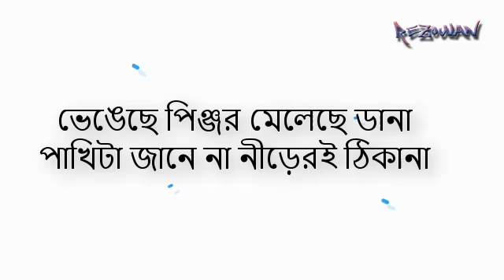এন্ড্রু কিশোর এক নজরে | Bibliography of Andrew Kishore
লাখো ভক্ত অনুরাগীদের কাঁদিয়ে পৃথিবীর মায়া ত্যাগ করে চলে গেলেন দেশবরেণ্য কণ্ঠশিল্পী এন্ড্রু কিশোর।

মরণব্যাধি ক্যান্সারের সঙ্গে দীর্ঘদিন ধরেই লড়াই করছিলেন তিনি।

৬জুলাই ২০২০ সন্ধ্যায় রাজশাহীতে তিনি শেষ নিঃশ্বাস ত্যাগ করেন।

টানা নয় মাস সিঙ্গাপুরে চিকিৎসাধীন থেকে গত ১১ জুন ২০২০ একটি বিশেষ ফ্লাইটে দেশে ফিরেন এন্ড্রু কিশোর। তারপর থেকে নিজ জন্মস্থান রাজশাহীতেই ছিলেন তিনি।

এর আগে অসুস্থ অবস্থায় গত বছরের ৯ সেপ্টেম্বর উন্নত চিকিৎসার জন্য সিঙ্গাপুরের উদ্দেশে দেশ ছেড়েছিলেন এই নন্দিত গায়ক। জনপ্রিয় এই শিল্পীর চিকিৎসায় প্রধানমন্ত্রী শেখ হাসিনা ১০ লাখ টাকার আর্থিক সহায়তা করেছেন।

বিখ্যাত এই শিল্পীর জন্ম ১৯৫৫ সালের ৪ নভেম্বর। তিনি বাংলাদেশ ছাড়াও বিশ্বের অন্যান্য দেশের চলচ্চিত্রেও গান গেয়েছে।

সুখ-দুঃখ, হাসি-আনন্দ, প্রেম-বিরহ—সব অনুভূতির গানই তিনি গেয়েছেন।

তার সবচেয়ে জনপ্রিয় গানের মধ্যে রয়েছে, জীবনের গল্প আছে বাকি অল্প, হায়রে মানুষ রঙের ফানুস, ডাক দিয়াছেন দয়াল আমারে, আমার সারা দেহ খেয়ো গো মাটি, আমার বুকের মধ্যে খানে, আমার বাবার মুখে প্রথম যেদিন শুনেছিলাম গান, ভেঙেছে পিঞ্জর মেলেছে ডানা, সবাই তো ভালোবাসা চায়।

এন্ড্রু কিশোর রাজশাহী বেতারের সঙ্গে তালিকাভুক্ত শিল্পী ছিলেন। ১৯৭৭ সালে মেইল ট্রেন চলচ্চিত্রের "অচিনপুরের রাজকুমারী নেই যে তাঁর কেউ" গানের মধ্য দিয়ে প্লেব্যাক সিঙ্গার হিসাবে যাত্রা শুরু করে।

গানের পাশাপাশি প্রবাহ নামের একটি বিজ্ঞাপন প্রজননা প্রতিষ্ঠান ছিলো তার।

এন্ড্রু কিশোরের এক ছেলে ও এক মেয়ে। তাঁরা দুজনেই অস্ট্রেলিয়ায় থাকেন।